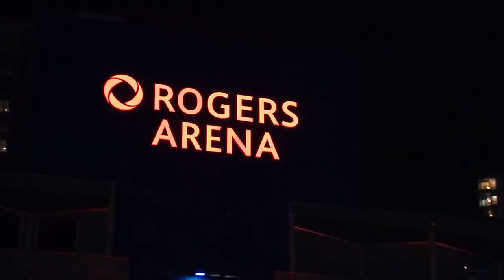Markstrom, Pouliot lead Canucks past Hurricanes, 3-0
Jacob Markstrom made 30 saves to record his first NHL shutout and Derrick Pouliot notched three points as the Canucks beat the Hurricanes, 3-0